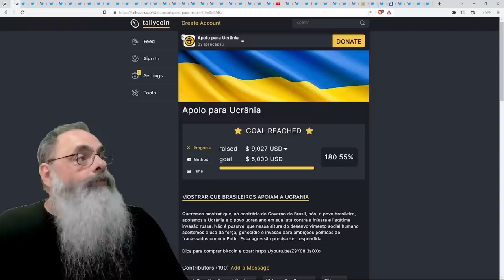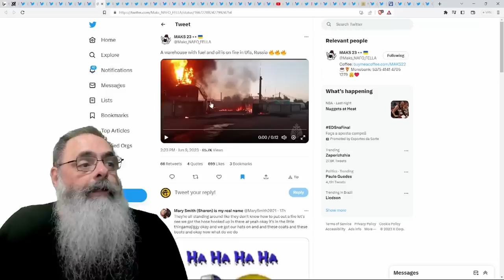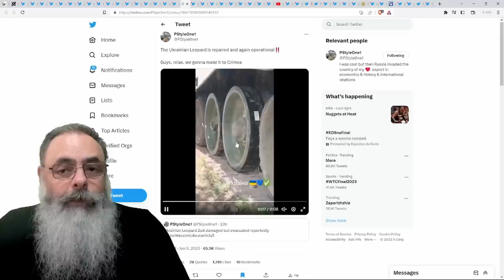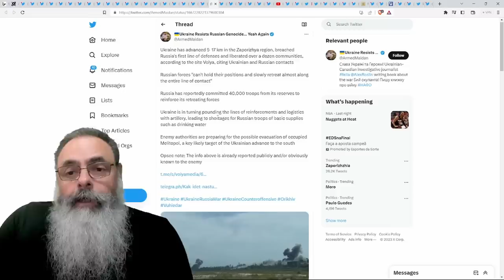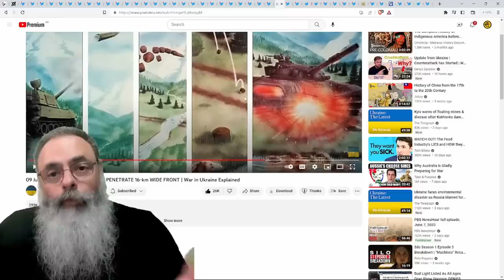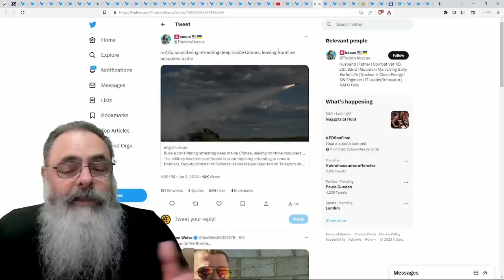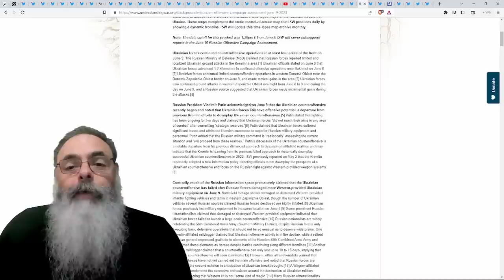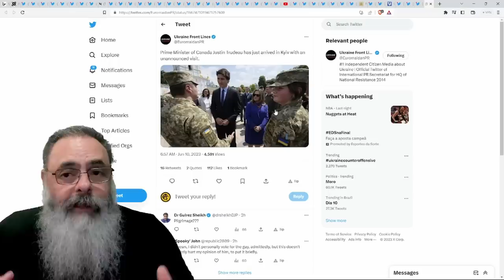UCRANIANOS AVANÇAM 5 KM ao longo de 17 KM da FRONTE em ZAPORIZHIA e DESTROEM BASE visitada por PUTIN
Se preferir usar PIX, chave aleatória: 4df292ad-d0b4-4601-b41c-7987888fb084

Ajude o canal:

16vmNcrA4Mvf7CaRLirAmpnjz1ZH3bWNkQ (Bitcoin)
LSCnrubCVcpuLrGTTLMqpwRTXvYz7vMbbA (Litecoin)
0x28aec946919c70e5e25d7c6785ede7622278b463 (Ethereum)
nano_1s6i6xwujzqnmie8nc3x8rfumdnebpsd6h4cp9wgkcpk4eb1xn5u7n48ok5b (Nano)
0x1302536c28695e47aaedd020aaf39f500cf6c22f (BNB)